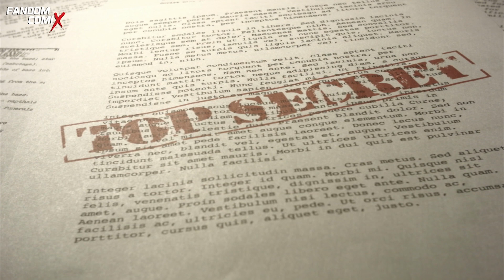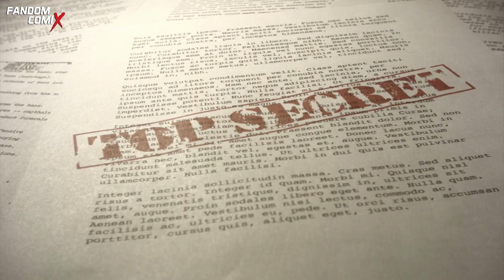Joker: hipótesis que lo podría cambiar TODO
Una hipótesis sobre el origen de Arthur Fleck podría cambiarlo todo. Descubre qué es aquí.